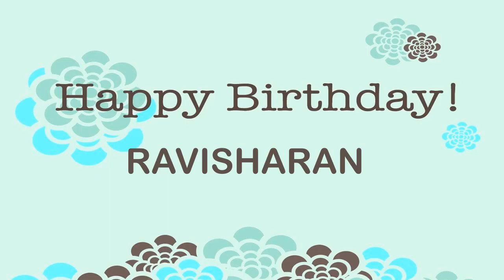RaviSharan Wishes & Mensajes Happy Birthday